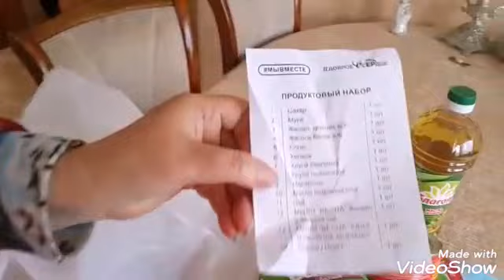Продуктовый набор для пенсионеров на самоизоляции. Пятигорск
Продуктовый набор для пенсионеров. Пятигорск 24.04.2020